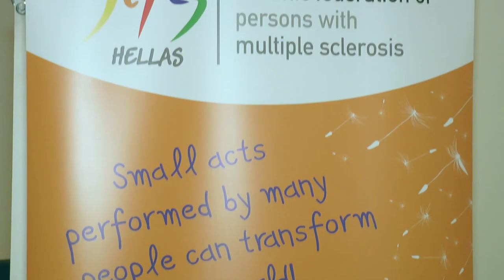Παγκόσμια Ημέρα για την Πολλαπλή Σκλήρυνση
Οι ανάγκες των ασθενών με Πολλαπλή Σκλήρυνση οι σύγχρονες προκλήσεις και το νέο θεραπευτικό οπλοστάσιο.